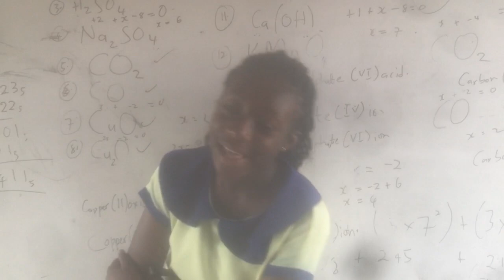girl sings gloria challenge funny christmas carol after math class